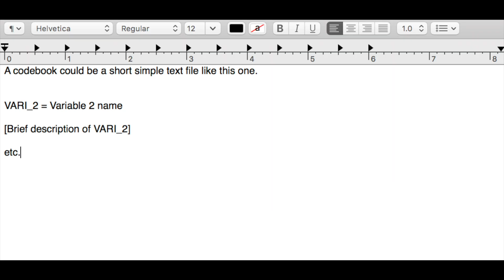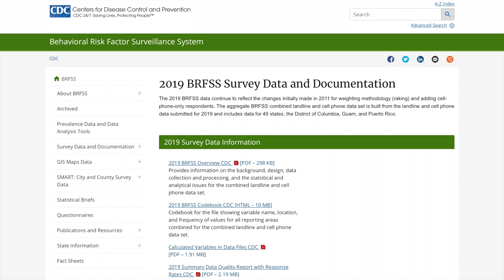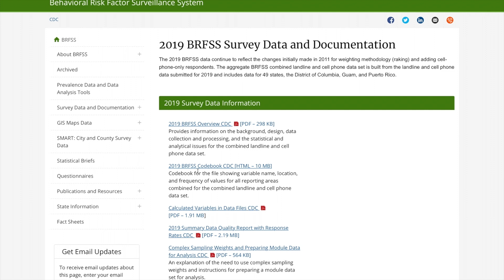Important Things to Include In the Codebook for a Quantitative Research Project - RILLIAN 3 Min Tues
Important things to include in the codebook for a quantitative research project are briefly covered in less than 3 minutes in this video.

Three Minute Tuesday Videos by RILLIAN, a consulting agency, briefly cover  topics in approximately 3 minutes or less.

These videos are geared towards anyone working in or interested in work involving Research & Insights Leading to Learning, Innovation, And actioN (R.I.L.L.I.A.N.).